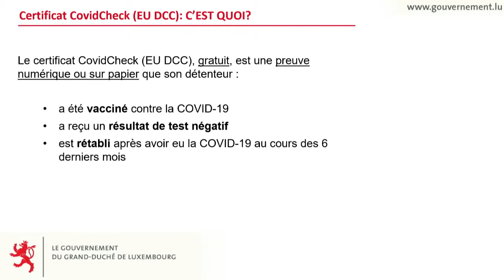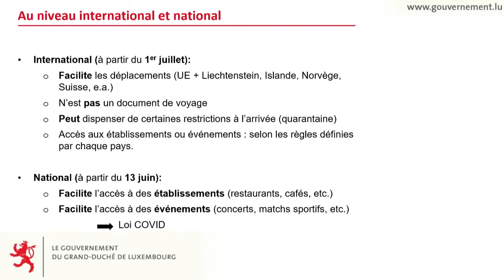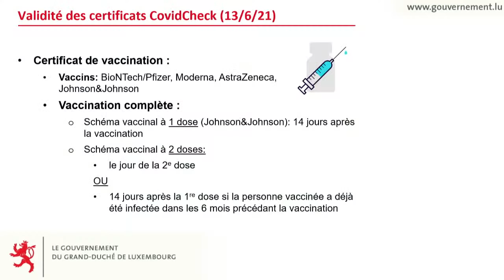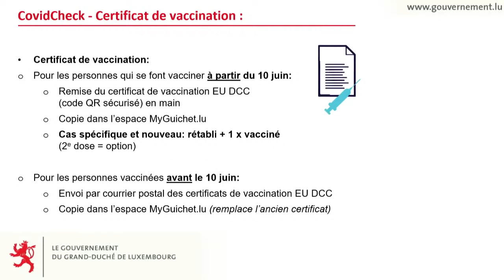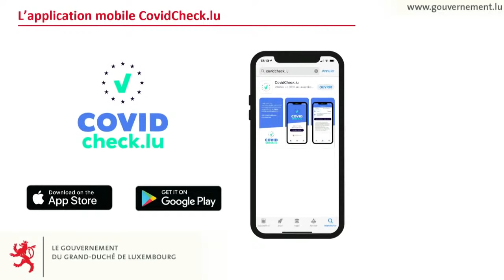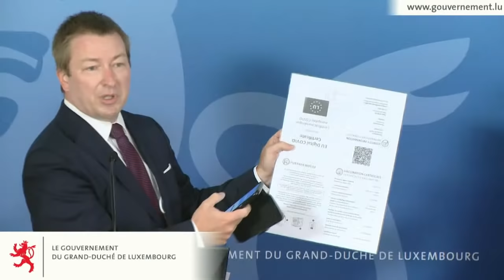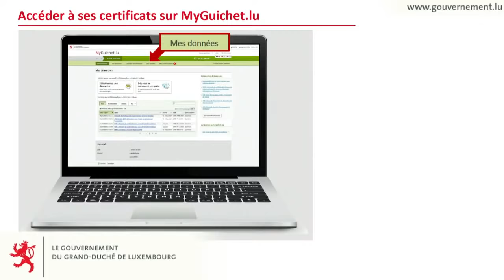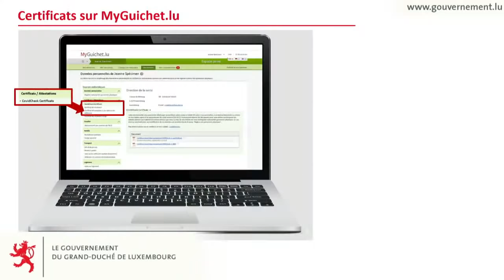Conférence de presse au sujet du certificat CovidCheck et de l'application mobile CovidCheck.lu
La ministre de la Santé, Paulette Lenert, et le ministre délégué à la Digitalisation, Marc Hansen, présentent les modalités d'émission et d'utilisation des certificats COVID numériques de l'UE, ainsi que le fonctionnement de l'application mobile CovidCheck.lu à la lumière de la future loi COVID.